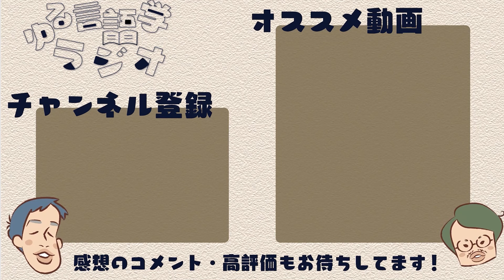盛りすぎたデンマークのことわざ【ペリカンを半分に吹き飛ばしている】【ことわざ3】#159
ことわざシリーズ第3回です。「デンマークは風が強すぎて"ペリカンを半分に吹き飛ばしている"」「引っ越ししたら前の家に奥さん忘れてきた」「魚を沈め鳥を落とす美人、車を事故らせるセクシー女優」などの「盛りすぎ」なことわざに加えて「当たり前すぎて何が言いたい？」ことわざも紹介します。

【目次】

00:00 「目に入れても痛くない」は許せない
00:59 盛りすぎことわざが盛りだくさん
04:00 「ペリカンを半分に吹き飛ばしている」
07:45  醤油ごはんを食べないよう戒めるためのサナダムシ
11:56 中国美人盛りすぎ伝説
14:05 長さがオーバー系ことわざ、実際にやってみたい
15:49 そんなのあるワケがないことわざ
19:18 白髪三千丈のもうひとつの意味
21:02 当たり前すぎて何が言いたいか分からないシリーズ
26:39 次回ことわざシリーズ最終回！

◯誰も知らない世界のことわざ
メイン種本1。かわいいイラストでユニークなことわざがいっぱいでてきて楽しい。

◯たぶん一生使わない？異国のことわざ111
メイン種本2。日本ことわざ文化学会副会長によるおもしろことわざ紹介本。章の間に挟まってることわざコラムが結構面白くて読みごたえがある。

◯ものの見方が変わる！世界のことわざ
↑に同じく、時田氏による世界のことわざ本。児童書のつくりなので、お子さまにぜひ。

◯世界ことわざ比較辞典
同じく、時田氏が監修した辞書。「一石二鳥」を世界各国では何という？のように、世界中のことわざのバリエーションが一気に覗けるナイスな辞書。水野は通読中。

◯小学館　故事成語を知る辞典
故事成語に特化した辞典。普段使ってるあの言葉（例えば、「入門」とか）、実は出典あったの⁉みたいな驚きがある。水野は通読済み。

【フランチャイズプロジェクト：ゆる学徒ハウス】